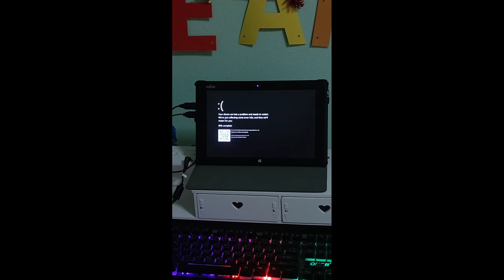อย่าเพึ่งอัพเดตเป็น windows 11 เพราะเครื่องอาจทำงานช้าลง (รอบนี้เจอจอฟ้าใน fujitsu arrow tab Q506)